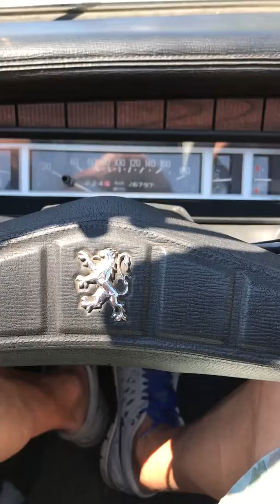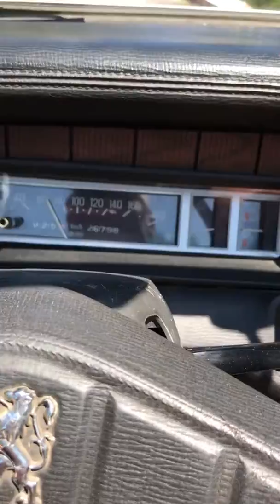Uphill - peugeot 304 Convertible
Hohenpeissenberg